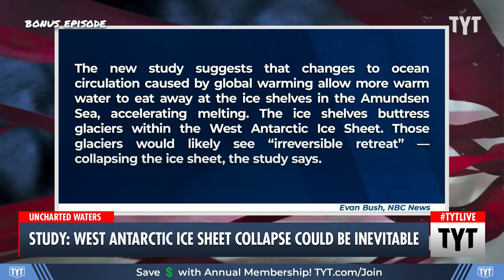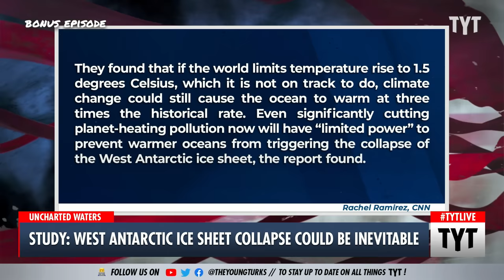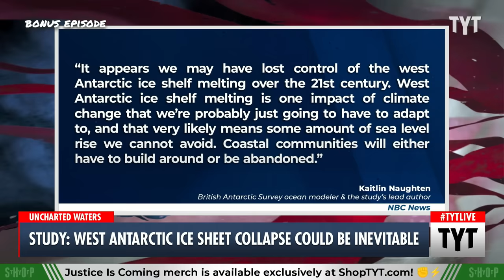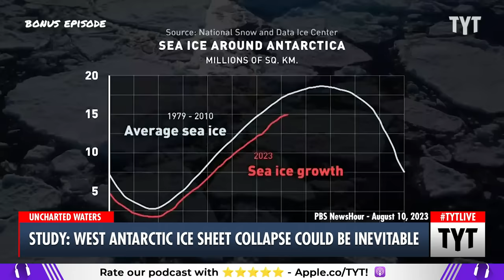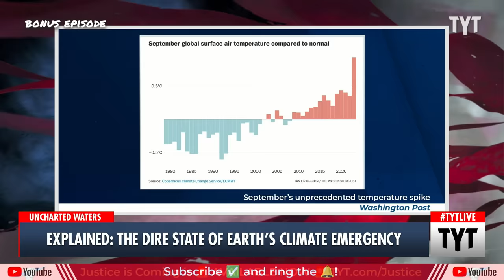Study Reveals Climate Change NIGHTMARE May Now Be Inevitable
If the West Antarctic Ice Sheet were to collapse, which a recent study warns may be inevitable,  New Orleans and South Florida would likely be completely underwater. Cenk Uygur and Ana Kasparian discuss on The Young Turks.

"The most comprehensive effort yet to predict how global warming will affect the West Antarctic Ice Sheet has found there is little humanity can do to stop its ice shelves from melting, which could collapse the sheet and raise sea levels by several feet in the coming centuries.

The report, published Monday in the journal Nature Climate Communications, is a full-throated warning that one of the worst sea-level rise scenarios scientists have cautioned about since the 1970s is most likely in progress and that little can be done to stop it. "

231024__BE01IceMelt